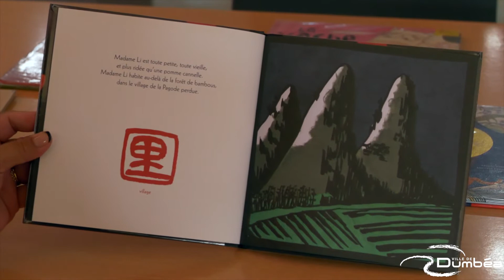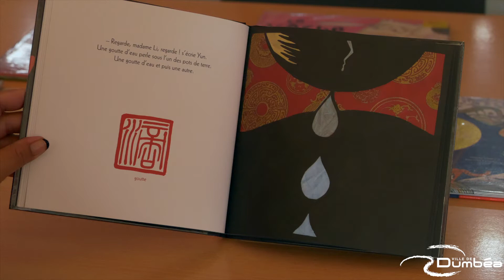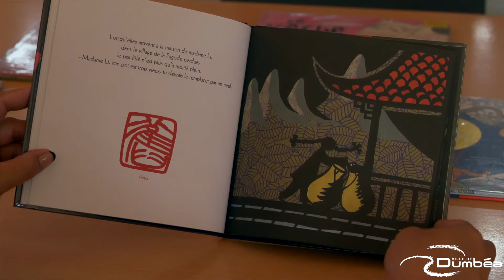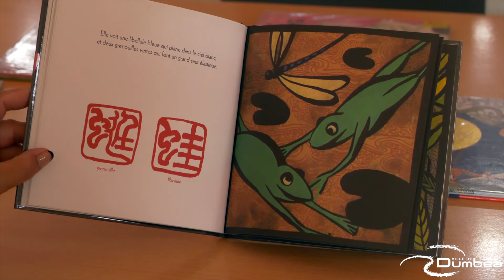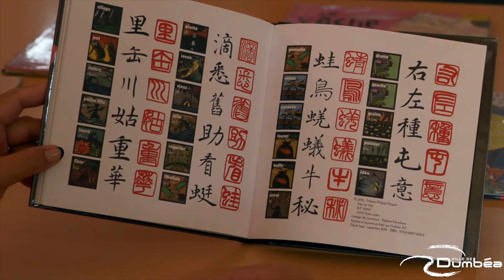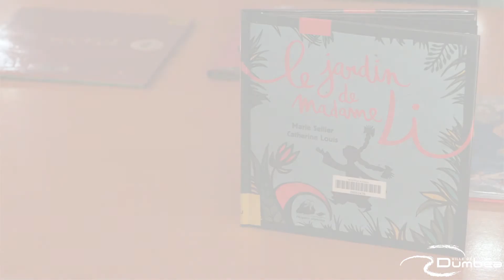[Conte] Le jardin de madame Li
La médiathèque de Dumbéa vous fait découvrir le conte pour enfants "Le jardin de madame Li", de Marie Sellier et Catherine Louis.